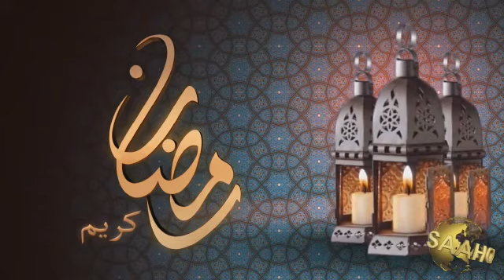Ustaz/ Xassan Kaliifa Diin Darse: Ramadaan 6Af